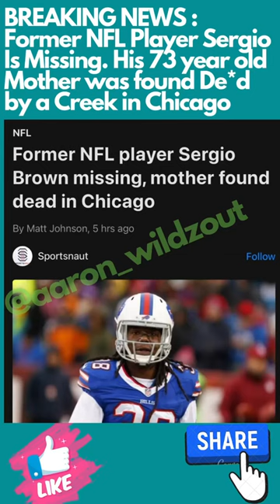Sad News: Sergio Brown is reportedly Missing. Mother was found Unalive